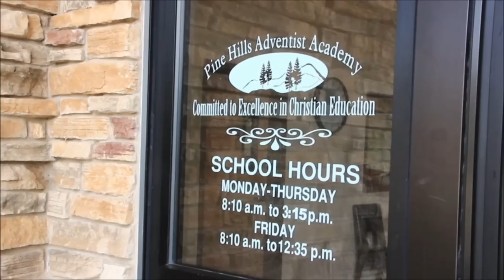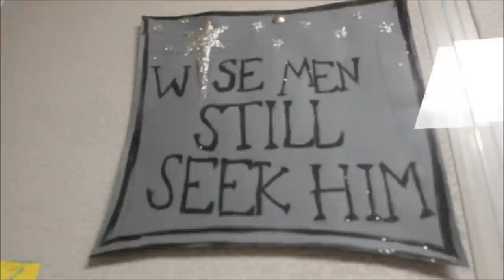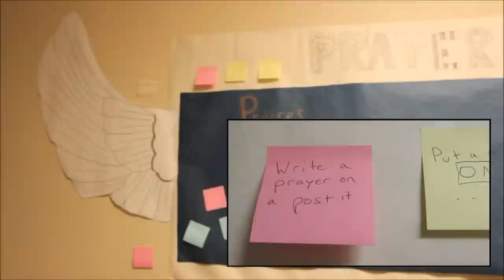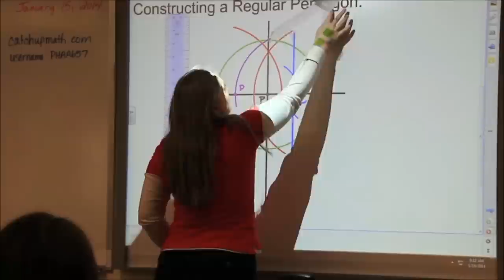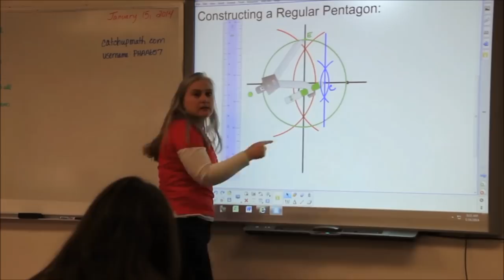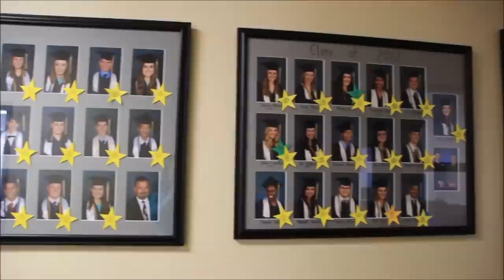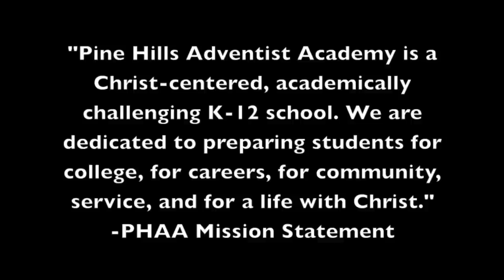Pine Hills Adventist Academy Promo Video 2014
Pine Hills Adventist Academy is dedicated to preparing every K-12 student for college, careers, community, and a life with Christ. Whether its Academics, Spirituality, Music, or Sports, Pine Hills has it all in a Christ-centered, family feel environment. We are located in Auburn, CA in a beautiful park like setting. or call the school office to check us out or learn more about us.
Thanks to Pine Hills student Lauren Chang for the video! :)